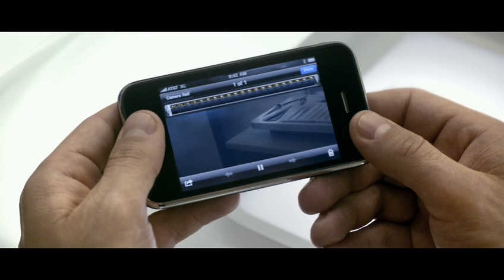Apple iPhone 3G S - Break In Ad [HD]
The first TV for the Apple iPhone 3G S
Pre-order iPhone 3G S

iPhone 3G S "The fastest, most powerful iPhone yet"